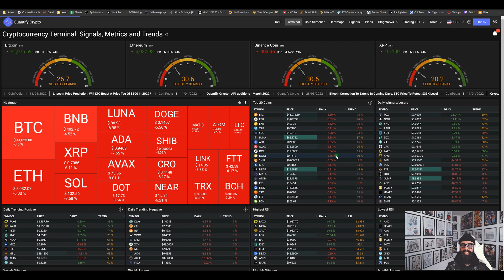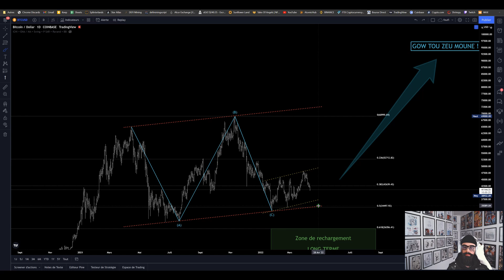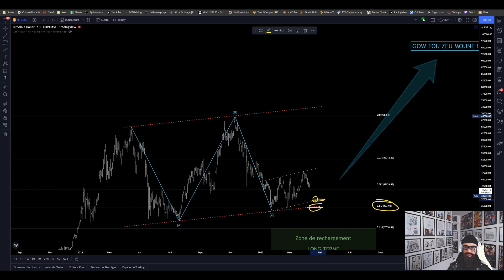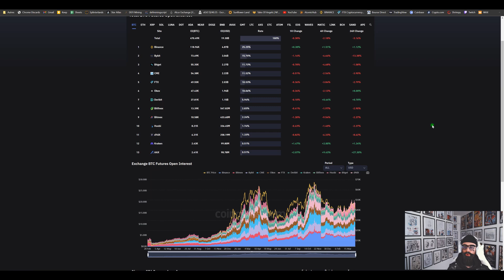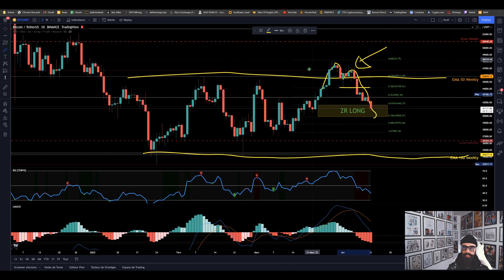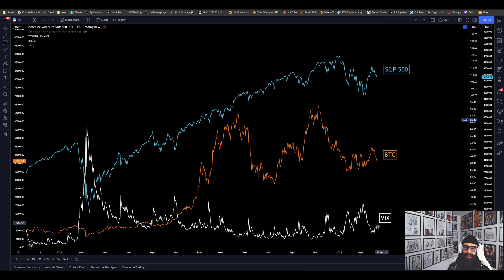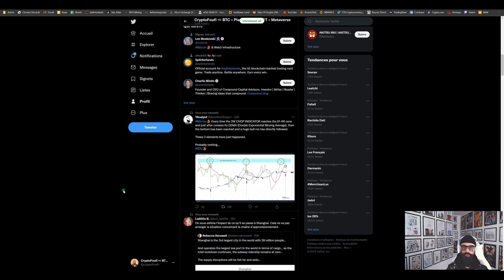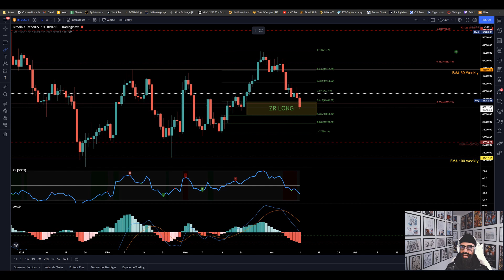Le support des 40000$ va t-il tenir !!?⚠️ Sinon direction 36000$ !!? 🔴 On analyse le BITCOIN (BTC) 😨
J'analyse quotidiennement le Bitcoin (BTC) ainsi que d'autres crypto-monnaie : analyse technique, fondamentale et macro-économie, afin de trouver les meilleurs moments pour investir !!

▬▬▬▬▬▬  Chapitrage  ▬▬▬▬▬▬
00:00 Introduction
00:59 Analyse technique
10:00 Analyse OrderFlow
18:16 Analyse Macro-Economie
21:30 Les news de la cryptosphère